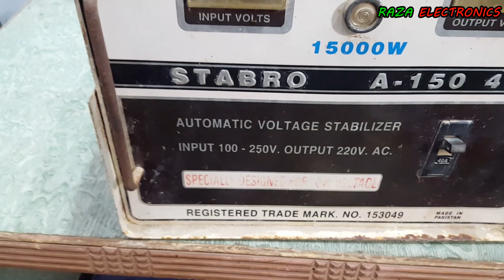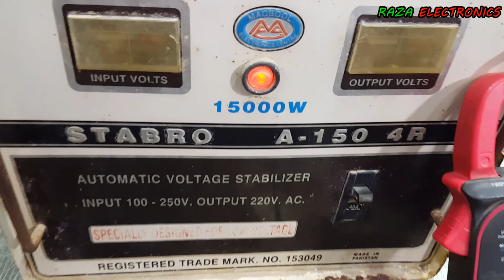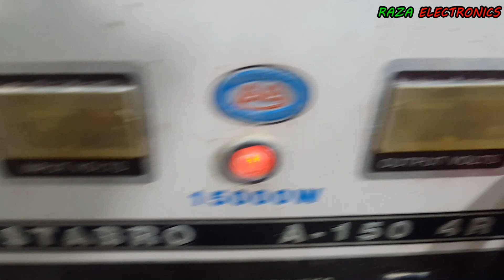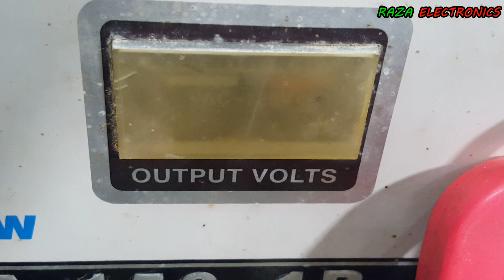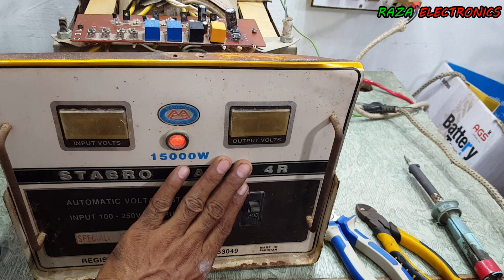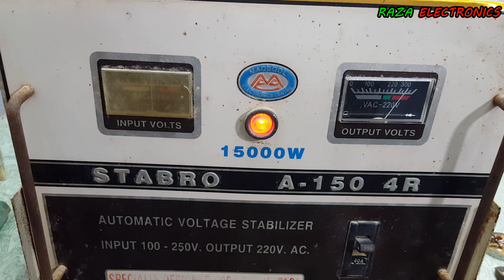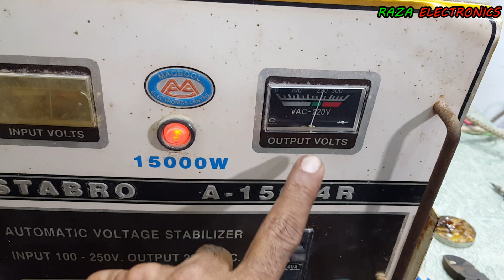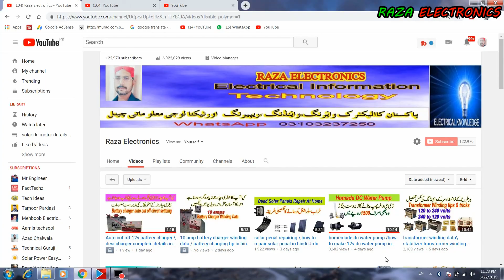15000 Watts Automatic Voltage Stabilizer Repairing In Urdu Hindi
is video me 15000 watts ke stabilizer ke fault ko check karne aur repair karne ka triqa tafseel bataya gaya he